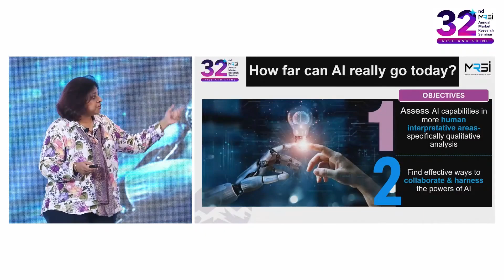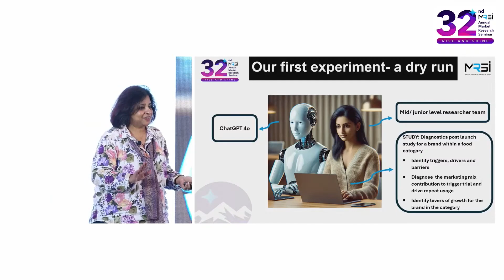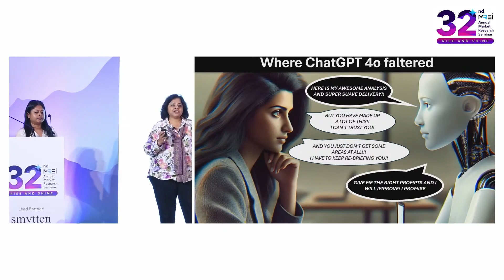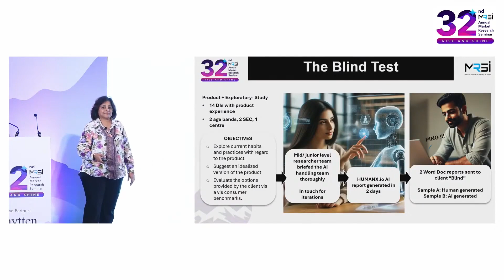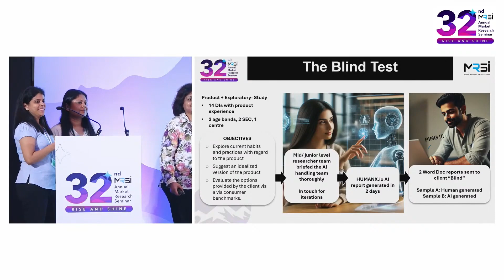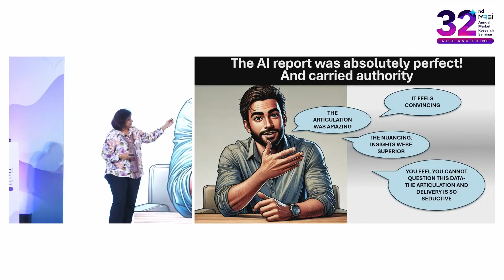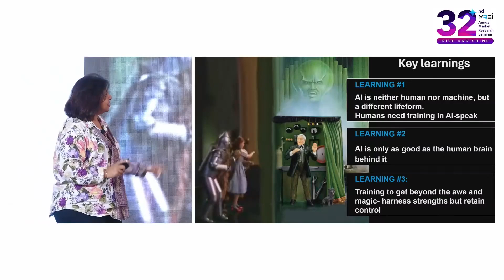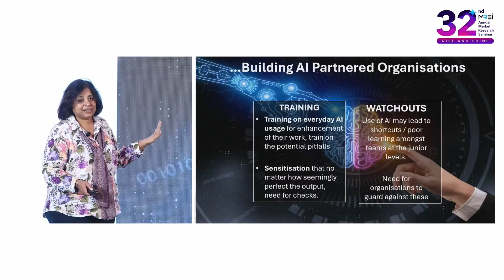Day 2: Original Research Paper #20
Research Paper: The AI Challenge: Picking up the gauntlet